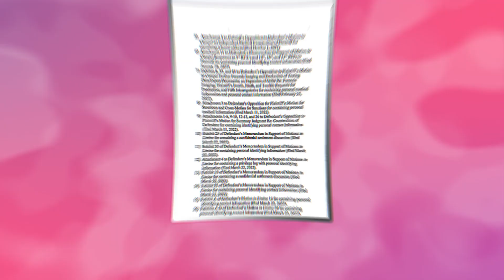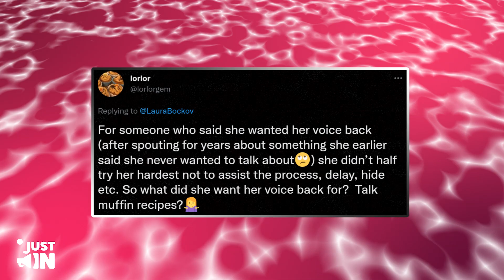Amber’s HUGE Secret! She’s Fighting To Keep Her Dark Secret SEALED!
Amber Heard is keeping a secret from all of us, and they’re about to get exposed.
Newly revealed court documents uncovered so much about the actress. Most of them are disturbing.